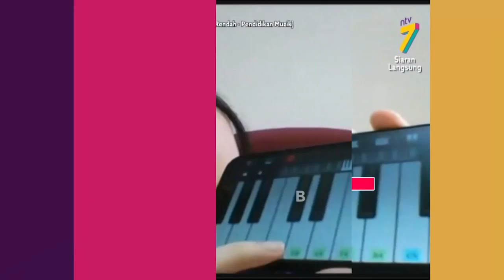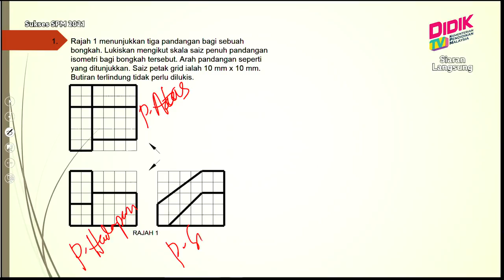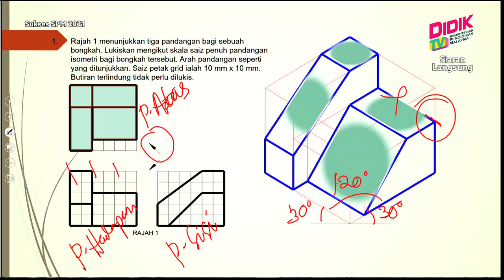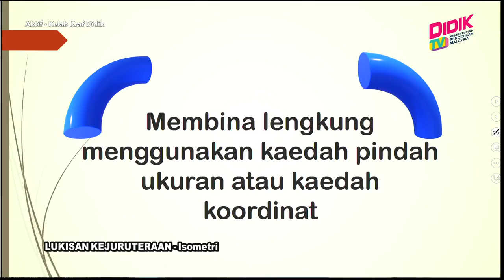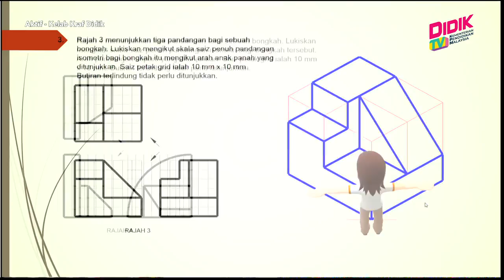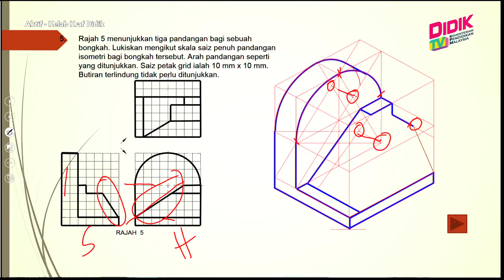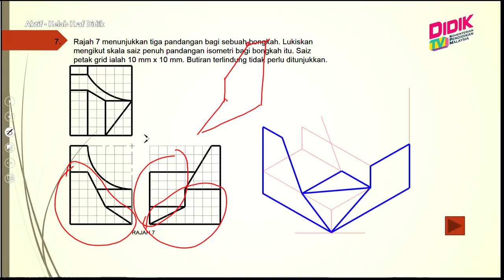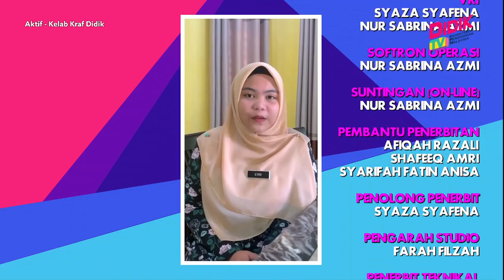Sukses SPM (2021) | Lukisan Kejuruteraan - Isometri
Sukses SPM 2021 membincangkan teknik-teknik yang boleh diguna pakai dalam menjawab soalan Lukisan Kejuruteraan - Isometri.

Guru: Hj. Jamhuri Bin Mohamed Jamel